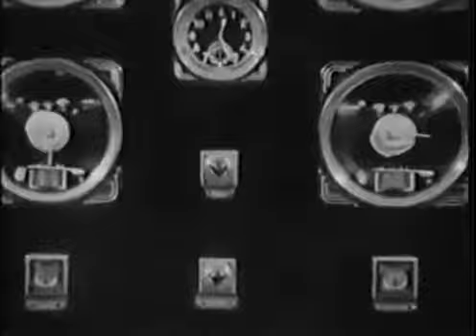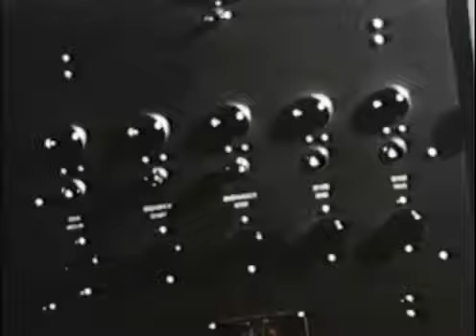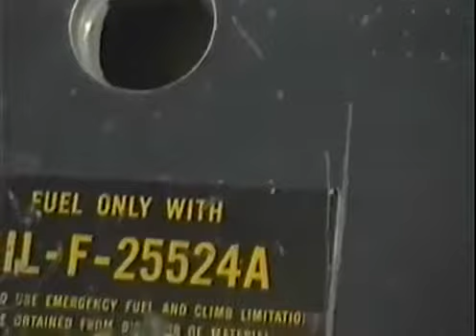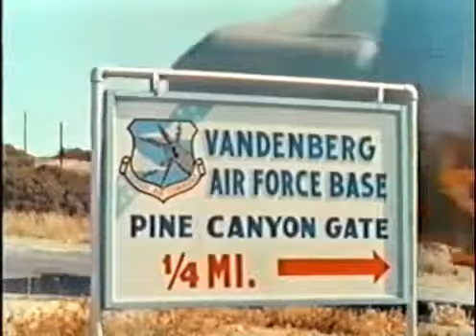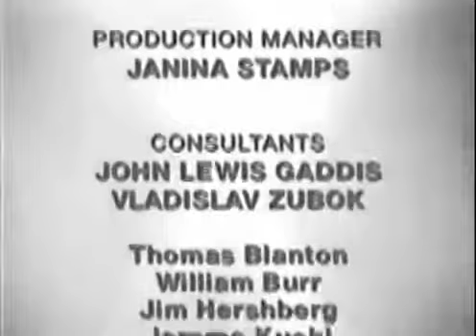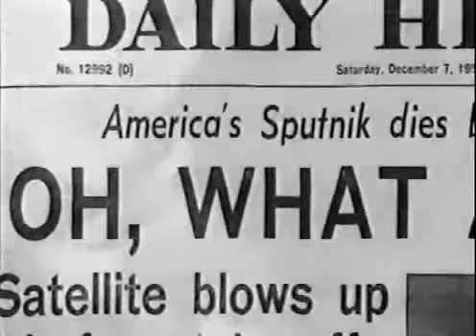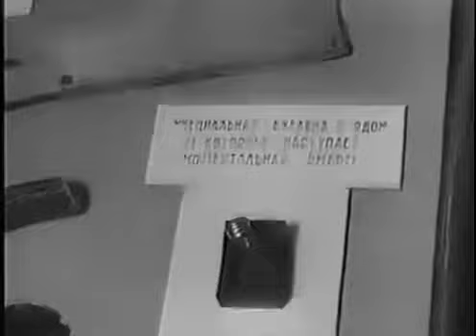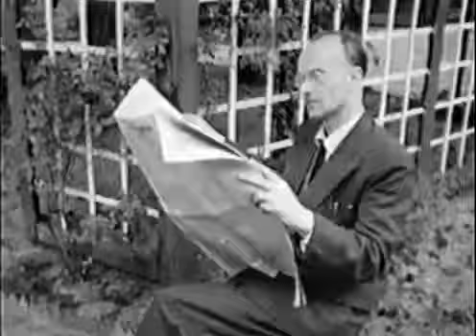Cold War 8 Sputnik & Space Race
The Cold War saw a competition between the world's two great powers–the democratic, capitalist United States and the communist Soviet Union. Both sides would fight to have the best technology.

As the Cold War intensifies, Korolev is asked to build a rocket capable of carrying a five-ton warhead to America - he designs and constructs the R-7 Semyorka, the first ICBM, and is later.

As a consequence of the atomic spies, the Soviet Union joined the nuclear club, and the two superpowers compete to develop their nuclear arsenels. Russia's launching of Sputnik further heightened.

View full lesson: On October 4, 1957, the Soviet Union launched the satellite Sputnik and, with it, an international.